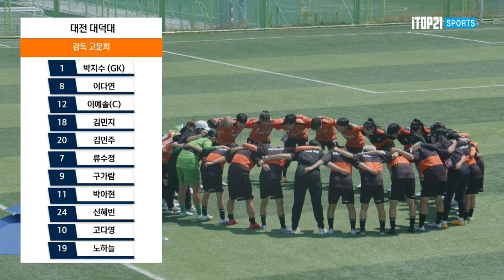H/Lㅣ2022 여왕기 I 대전 대덕대 vs 세종 고려대 I 대학부 결승 l 대한민국 최고의 명품도시 삼척시와 함께하는 여왕기 전국여자축구대회 – 2022.7.3